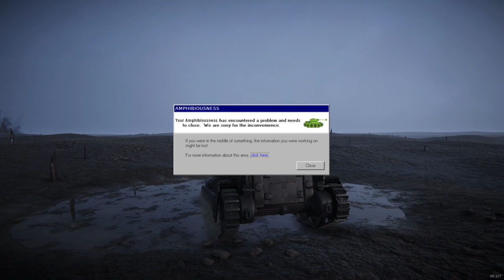The Amphibious Tank Song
A tribute (which got out of hand) to the contestants who went to the effort of submitting amphibious designs for Round 6 of the T.E.A.B.A.G tank design contest in Sprocket Tank Design by Hamish Dunn.

Audio and Lyrics by me 😅